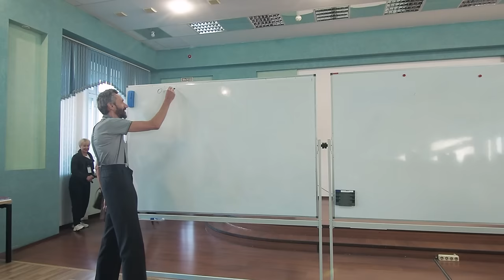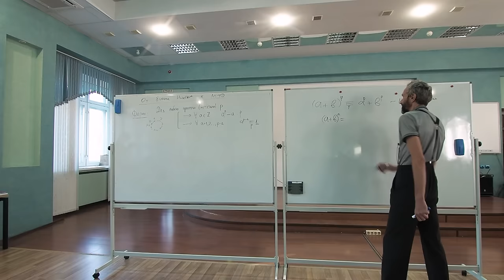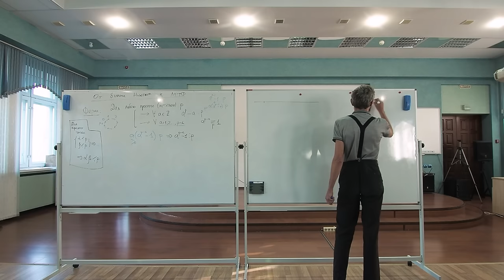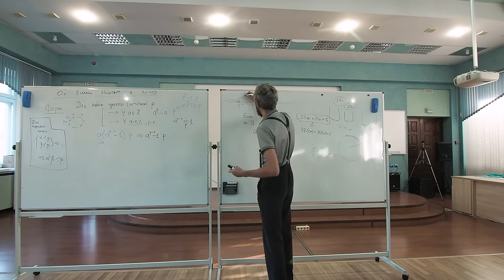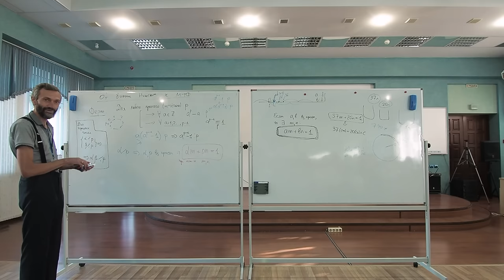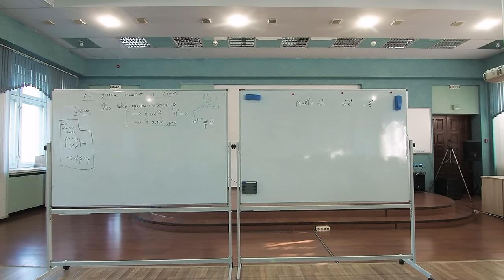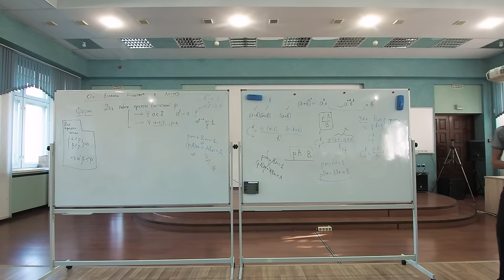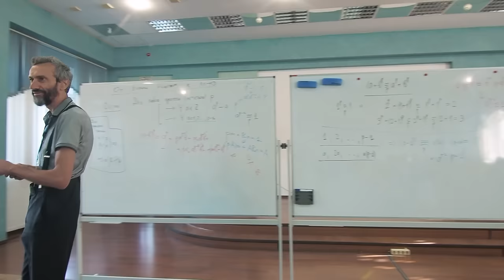ЛЕКЦИЯ ДЛЯ УЧИТЕЛЕЙ БАЗОВЫХ ШКОЛ РАН В НОВОСИБИРСКЕ! ВОКРУГ ОТА, МТФ И БИНОМА НЬЮТОНА! ЭТО БАЗА!!!!!